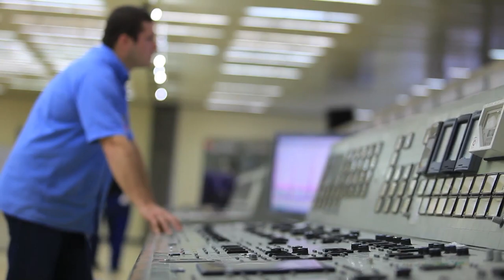É Notícia - Próximos dias serão de votações importantes na Alesc - 13/12/21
Os próximos dias na Assembleia Legislativa de Santa Catarina preveem a votação de projetos importantes, entre eles a revisão do código ambiental e as propostas relativas ao funcionalismo público estadual. A expectativa é encerrar a pauta de votações deste ano na sessão do dia 21. O recesso parlamentar está previsto para começar no dia 22 de dezembro.